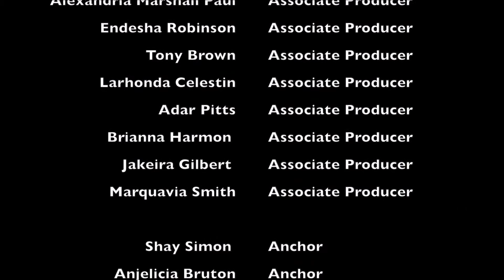2017 FAMU Homecoming Special Webcast 3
It was a family reunion 130 years in the making. Florida A&M University's 2017 homecoming brought together past, present and future Rattlers. Come with us as we show what it means to be a Rattler.